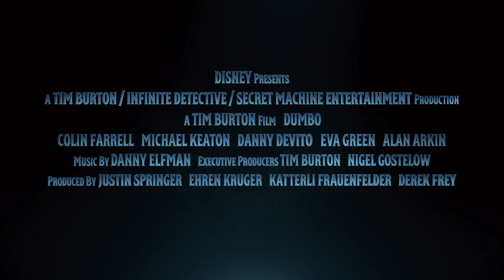Dumbo (2019) - Official® Trailer [HD]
From Disney and visionary director Tim Burton, the all-new grand live-action adventure “Dumbo” expands on the beloved classic story where differences are celebrated, family is cherished and dreams take flight. Circus owner Max Medici (Danny DeVito) enlists former star Holt Farrier (Colin Farrell) and his children Milly (Nico Parker) and Joe (Finley Hobbins) to care for a newborn elephant whose oversized ears make him a laughingstock in an already struggling circus. But when they discover that Dumbo can fly, the circus makes an incredible comeback, attracting persuasive entrepreneur V.A. Vandevere (Michael Keaton), who recruits the peculiar pachyderm for his newest, larger-than-life entertainment venture, Dreamland. Dumbo soars to new heights alongside a charming and spectacular aerial artist, Colette Marchant (Eva Green), until Holt learns that beneath its shiny veneer, Dreamland is full of dark secrets.

Cast: Colin Farrell, Michael Keaton, Danny DeVito, Eva Green, Nico Parker Rooney, Douglas Reith, Joseph Gatt, Alan Arkin

Studio: Walt Disney Pictures
Director: Tim Burton
Screenwriter: Ehren Kruger
Genre: Fantasy, Family